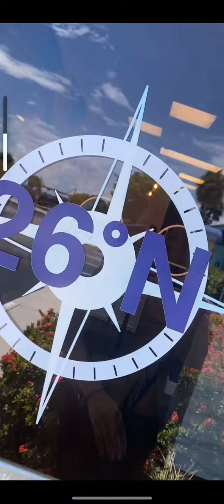Salon 26 North Associate Program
EXCITED TO ANNOUNCE... We're growing!!! NOW HIRING! Our Team is growing and we are in need of Concierges and Associates!